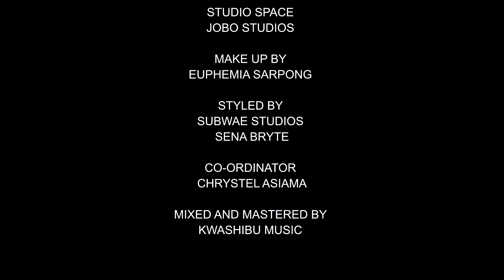Asi Renie - Chapter V Live (You Hurt Me x Say Something)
After the beautiful reception of her project ‘Chapter V’. Asi Renie delves deeper giving us a live experience of Chapter V in collaboration with the ‘Legendary Kwame Yeboah’ as musical director, and the ever amazing Senkulive.

Here is Chapter V Live (You Hurt Me x Say Something), a fusion of afrobeats, jama, pop and RnB, this song about assurance, and vocally expressing how you feel and want to be treated!

Vibe to it
Understand love with it
Connect with it

Asi Renie